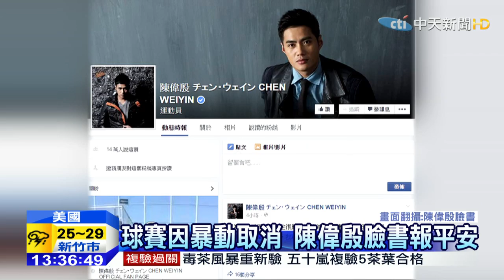20150428中天新聞 巴爾的摩淪戰場 警民爆發激烈衝突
美國爆發去年佛格森種族對立以來最大的衝突，巴爾的摩有大批非裔群眾，上街抗議，洗劫財物，還到處放火，街頭淪為戰場，馬里蘭州已經進入緊急狀態，金鷹隊取消球賽，旅美投手陳偉殷，在臉書報平安，要球迷不要擔心。